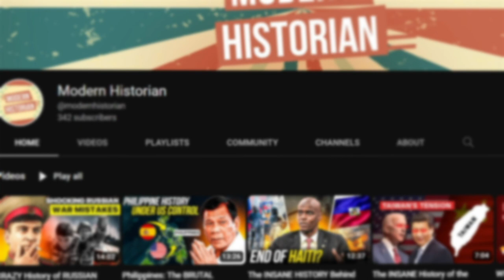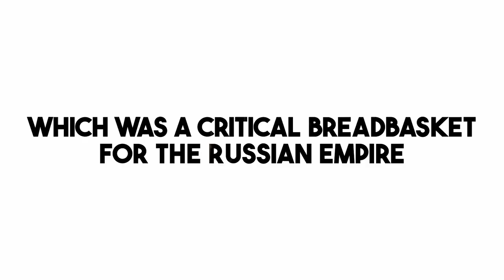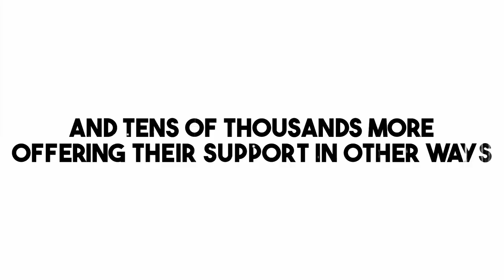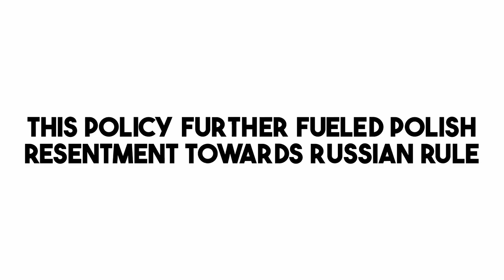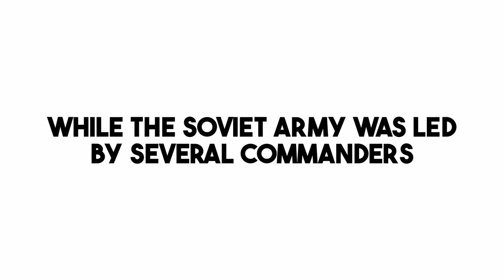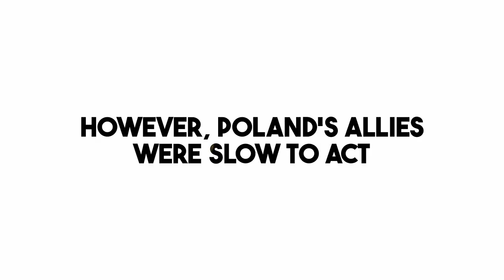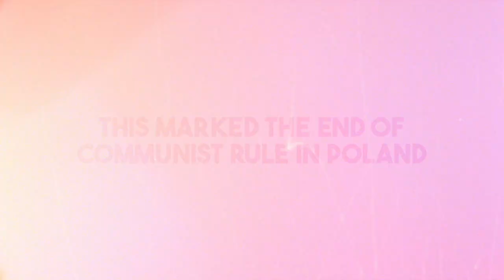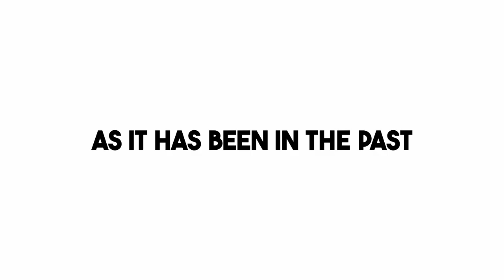WHY POLAND HATES RUSSIA - A BRUTAL HISTORY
For centuries, Poland has been at the center of geopolitical struggles, with its powerful neighbors vying for control over its strategic location and resources. And at the heart of these struggles is Poland's complex, distrusting and often antagonistic relationship with Russia.

From the Partitions of Poland to the Soviet occupation after World War II, Russia has played a pivotal role in shaping Poland's destiny. And as the Russian bear once again flexes its muscles on Poland's borders, the Poles are keenly aware of what this could mean.

Join us as we uncover how Poland's history is influencing its current actions and rapid militarisation as well as what implications this could have for the future of Europe.

In today's video we look at WHY POLAND HATES RUSSIA - A BRUTAL HISTORY. In this video, we will delve into the current and historic geopolitical situation involving Poland, Ukraine, and Russia, which has been making headlines on CTV News and CTV National News. Specifically, we will be discussing the reasons for Poland's potential military aid to Ukraine amid the escalating tensions with Russia. Poland has reportedly offered to send its fighter jets, including the Mikoyan MiG-29, to Ukraine, which could provide a significant boost to Ukraine's defense capabilities. The MiG-29 has been a key component of Poland's military arsenal since the fall of the Soviet Union, and Poland's offer underscores the deepening military cooperation between the two countries. We will examine the historical context behind Poland's fear and distrust of Russia, as well as the potential consequences of this latest development, including the possibility of war. By the end of this video, you will have a comprehensive understanding of this complex and important global issue that involves military, fighter jets, invasion, war, NATO, Poland, Ukraine, Russia, CTV News, and CTV National News.

Inspired by Warographics, Binkov's Battlegrounds, and The Infographics Show.

Inspired by Is Poland Europe's Next Military Superpower? A Look at the Country's Growing Defense Capabilities

Inspired by Why Poland is Preparing for Full Scale War Against Russia

Inspired by What if Poland was invaded instead of Ukraine?